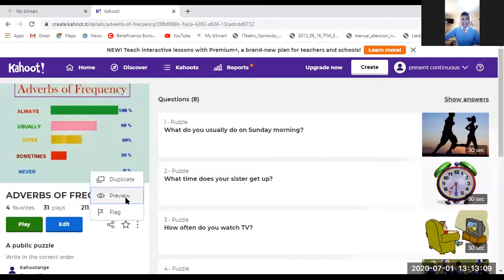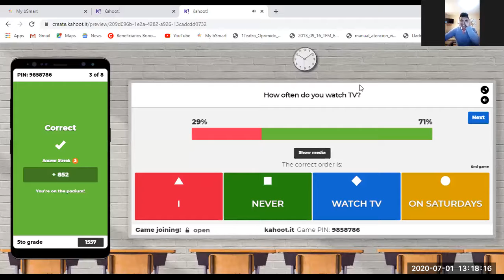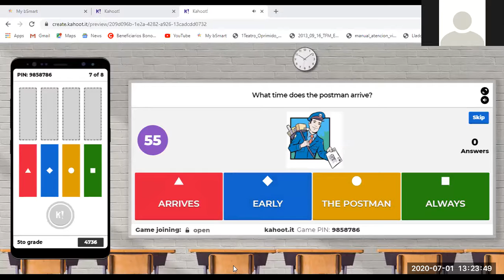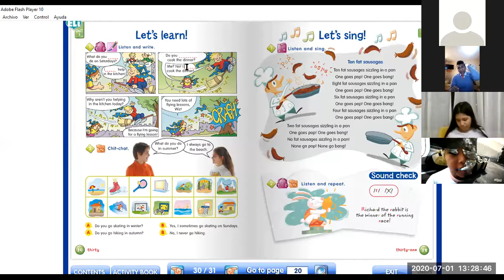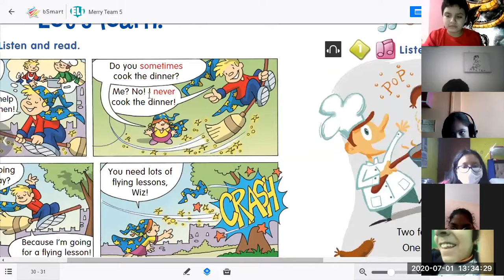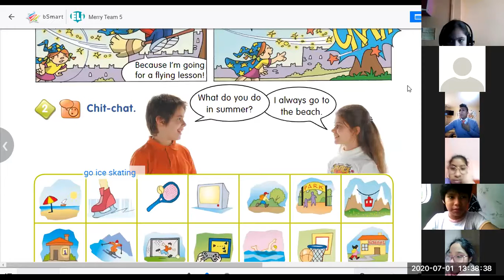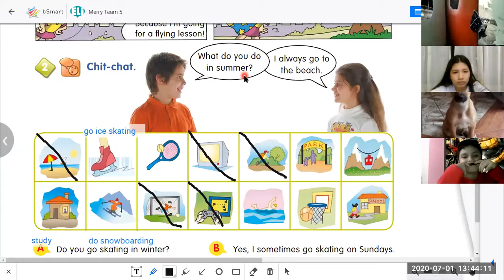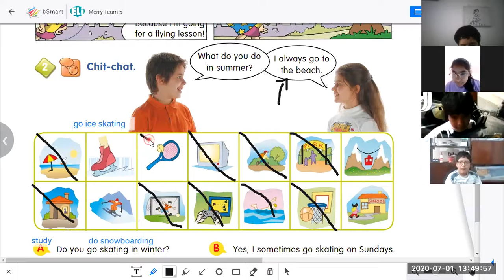5th grade adverbs of frequency - II